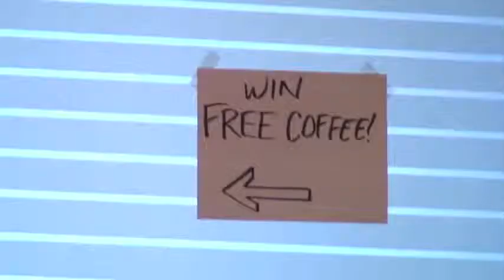TWIFF trailer B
Watch 22 films on Sept 20-22, 2103 - Century Theatres @ Pacific Commons Fremont Ca.